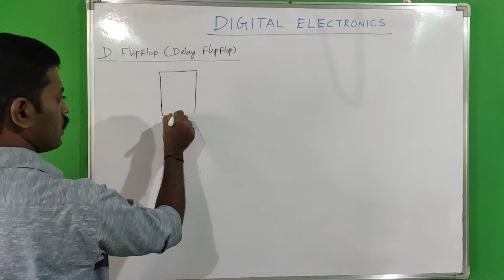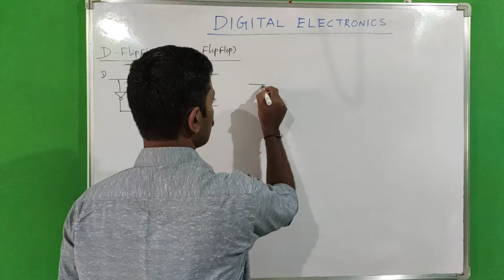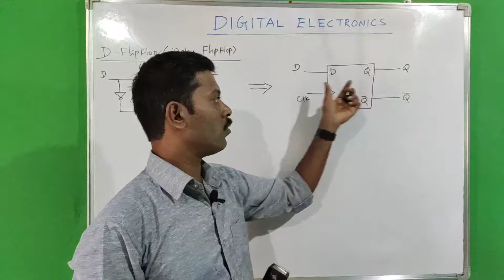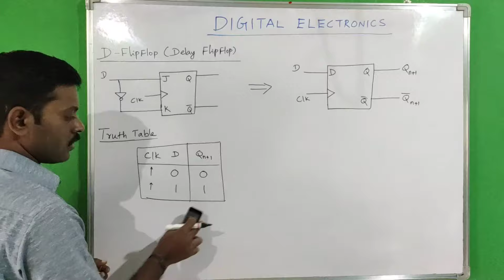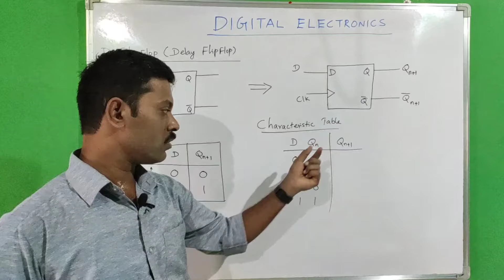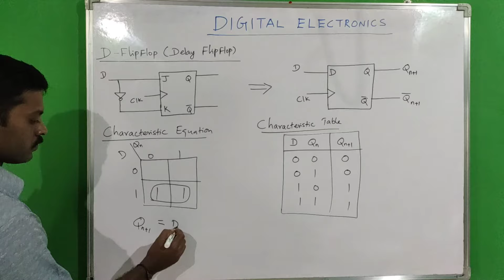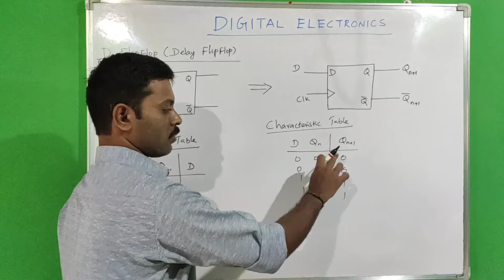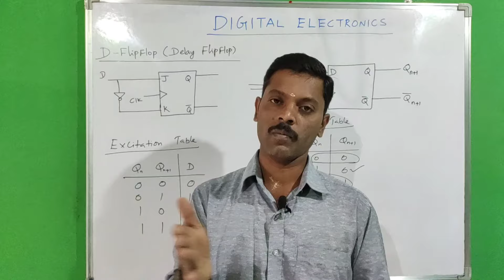D Flipflop | Tamil | Digital Electronics